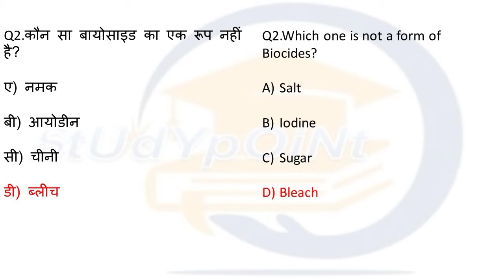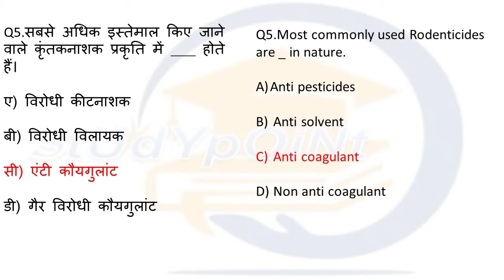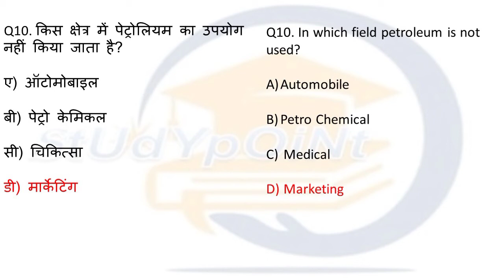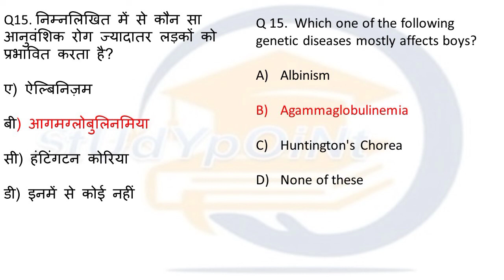Chemistry Special Class Set - 2 (For All Competitive Exams)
You can check the rest of the series by visiting our channel

Join Us For Achieve Your Goal 👍